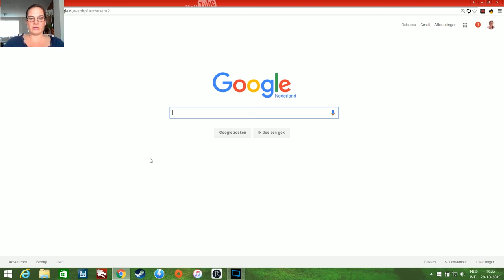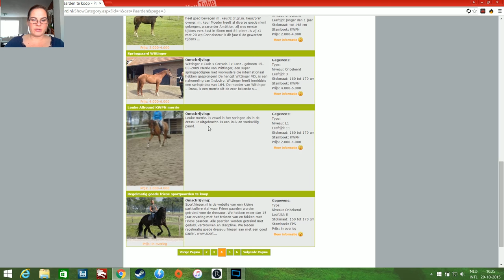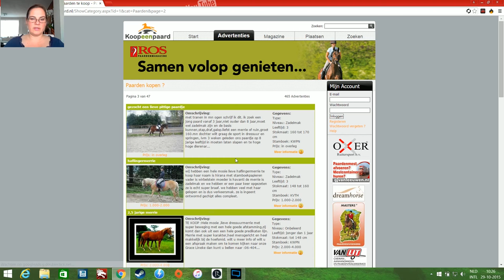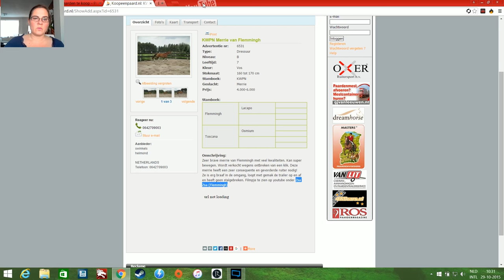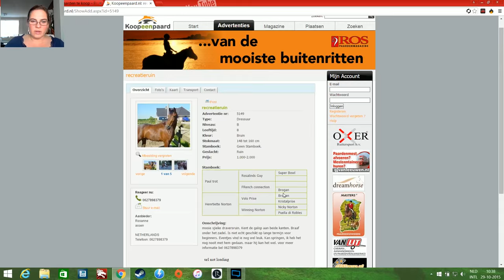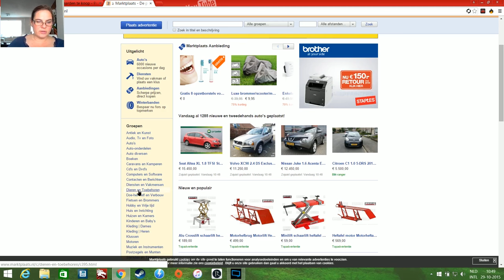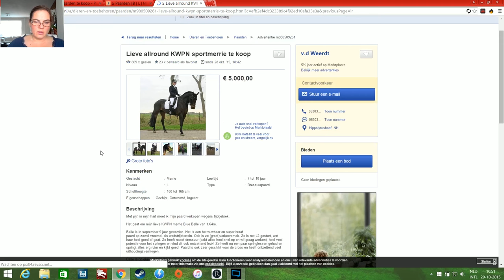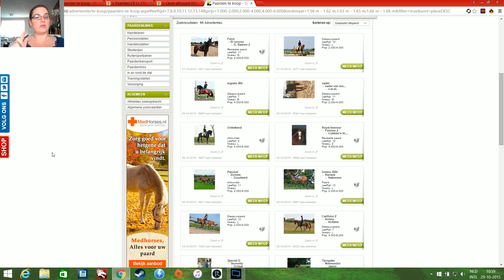Paard zoeken op internet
Met het voornemen om een paard te kopen, ga ik opzoek naar geschikte paarden. Ik begin op het internet en laat de pagina's zien die ik gevonden heb.
Volgende week zondag om 10 uur het vervolg, zou ik een paard gevonden hebben?

Kijk de nieuwe weekvlog!: "Weekvlog 7 december 2019"